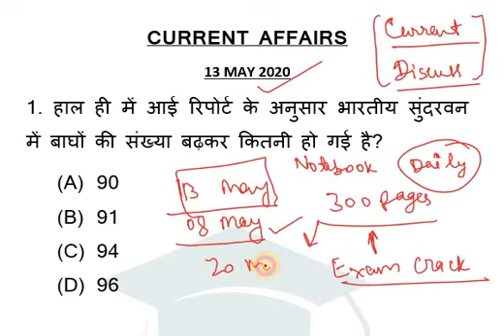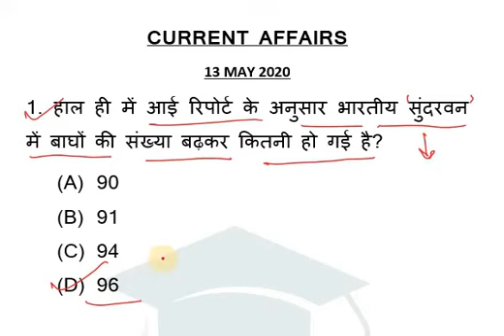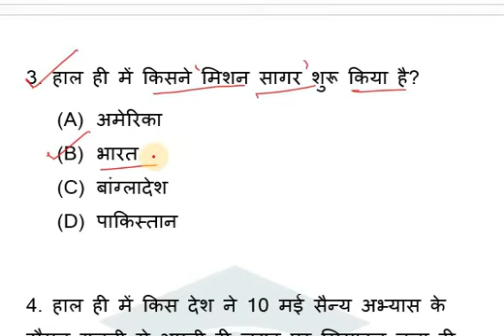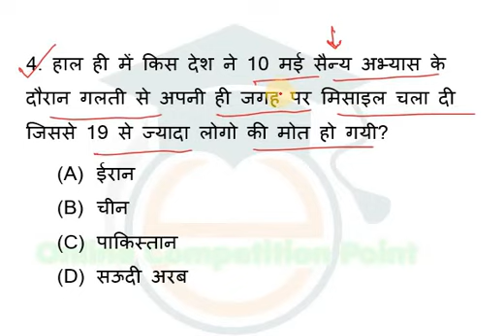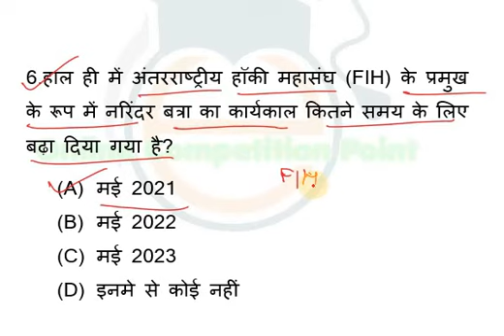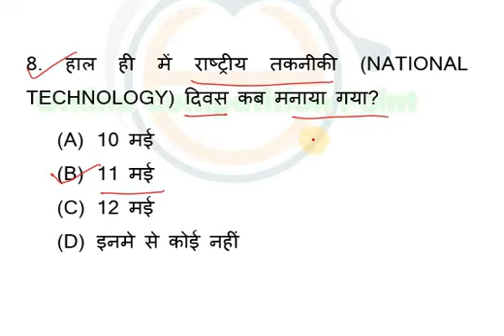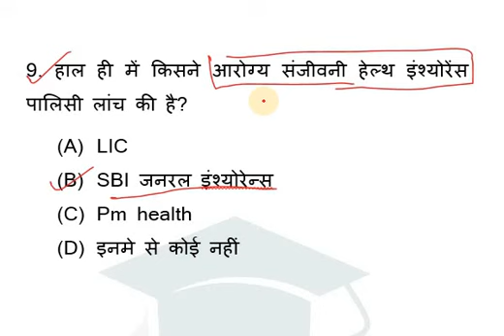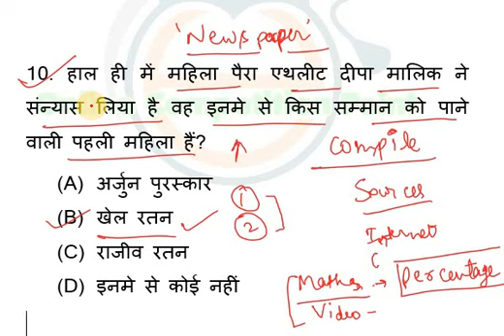करंट अफेयर्स 13 MAY 2020 ।CURRENT AFFAIRS।DAILY DOSE#43। FOR UPSC, SSC, RAILWAY, POLICE, SI, CONST